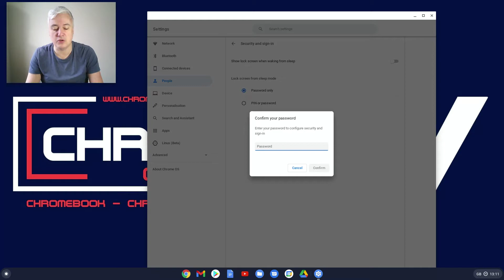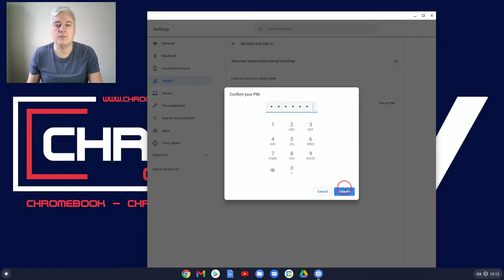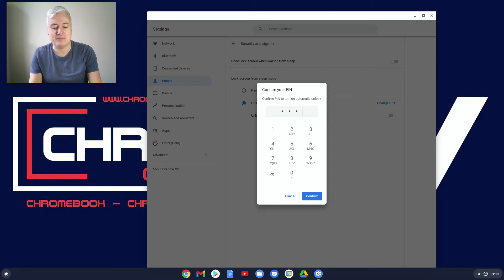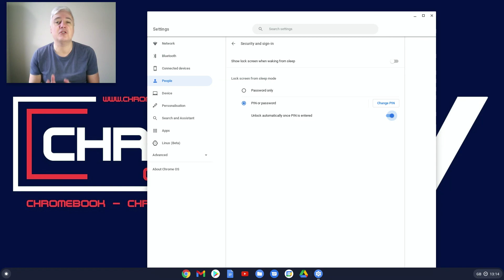How to set up a PIN on your Chromebook or Chromebox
This video will show you how to set up a pin on your Chromebook. Before doing so though you need to be careful. This video will explain what you need to be cautious about before setting up your PIN.

Typing in your Google Account password every time you log into your Chromebook or Chromebox can be time-consuming. You can now set up a PIN to make it much quicker to login to your Chromebook.